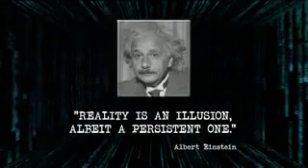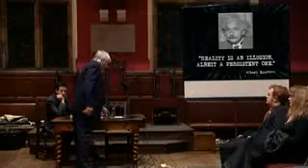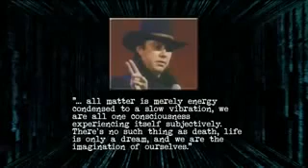[Trump News]David Icke en Oxford Union 09/12 - Traducido Español